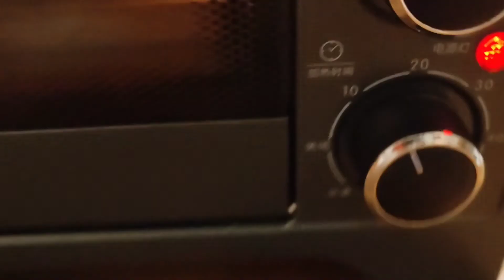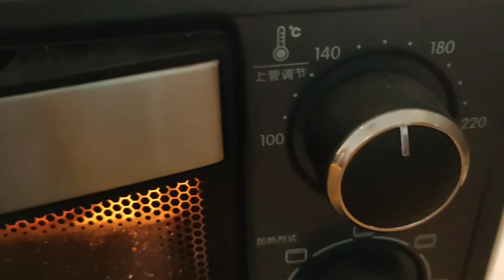Homemade Cracker Biscuits🍪/How to make Cracker Biscuits using Oven at home🏠/Cracker Snacks recipe🍪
🌹🌹About this video:👇👇
Dear viewers, in this video I have shown how to make Biscuits easily at home using oven. if you want to make biscuits at home, you can watch this video continue till end.

Thanks.
 etc tips and tricks bangla

1) Homemade Cracker Biscuits
2) How to make Cracker Biscuits using Oven at home
3) Cracker Snacks recipe
🌹🌹About this channel:👇👇
My channel etc tips and ticks bangla actually Science and technology related. This YouTube channel upload android mobile and apps tips. Beside this cooking recipe, health tips, historical places, educational tutorial etc...